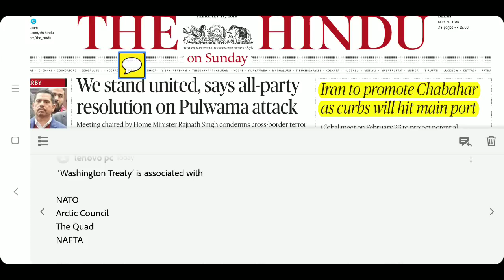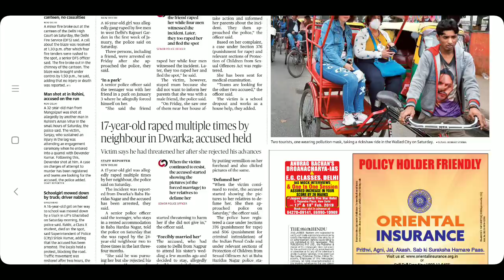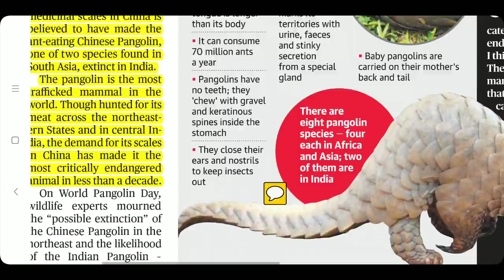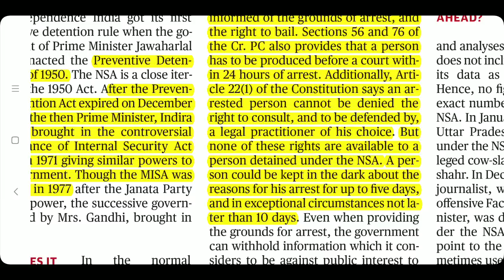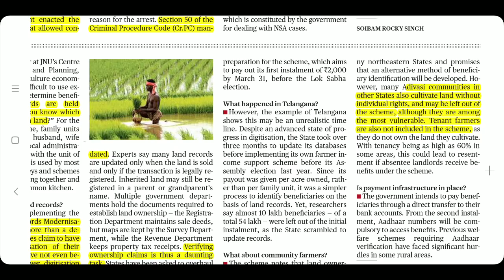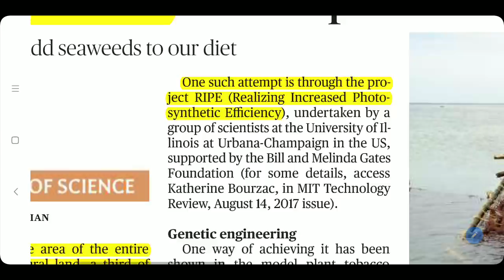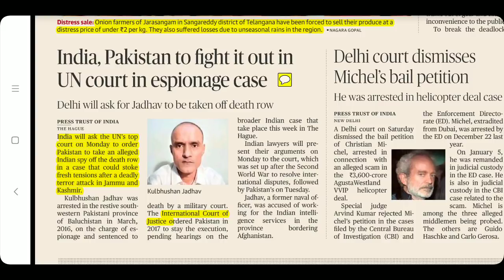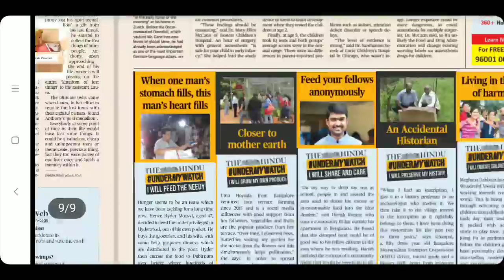The Hindu Newspaper 17th February 2019